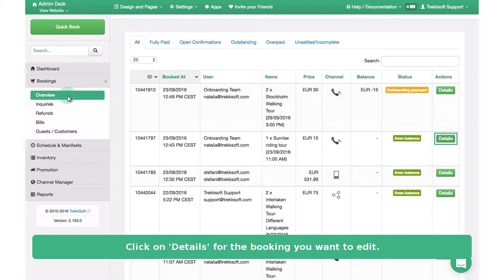TrekkSoft | How to cancel a guest